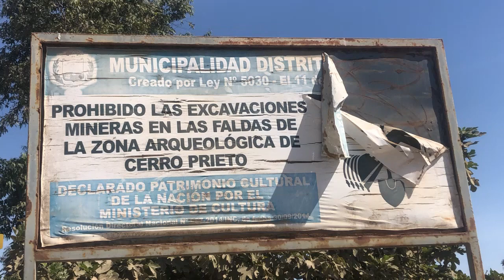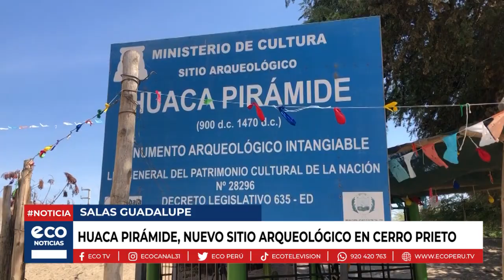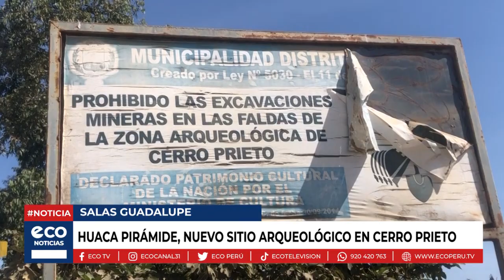Ica: Huaca Pirámide, nuevo sitio arqueológico en Cerro Prieto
Con restos que datan desde 900 años hasta los 1570 después de Cristo, la Huaca Pirámide Ceremonial en Cerro Prieto y su zona arqueológica que habría pertenecido a la cultura Paracas, es hoy en día una zona protegida, y busca convertirse un próximo destino turísticos y arquitectónico que impulse el comercio en Ica.